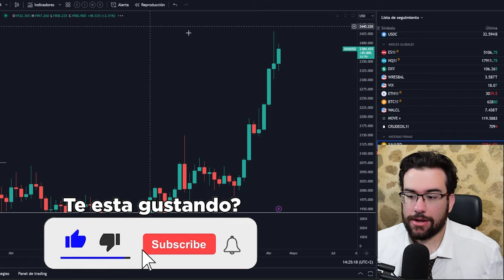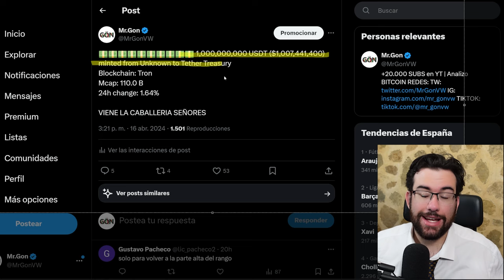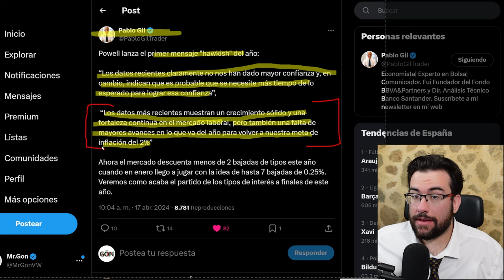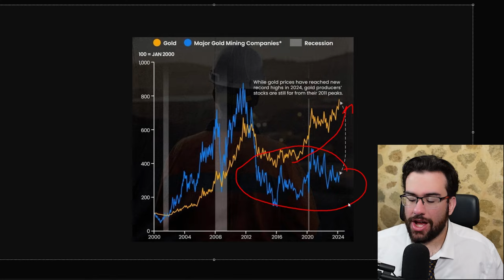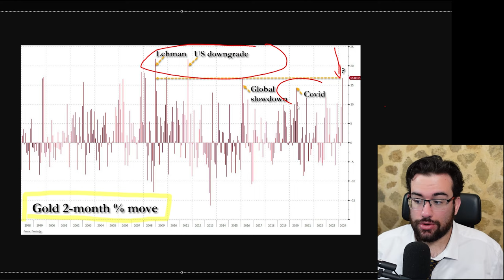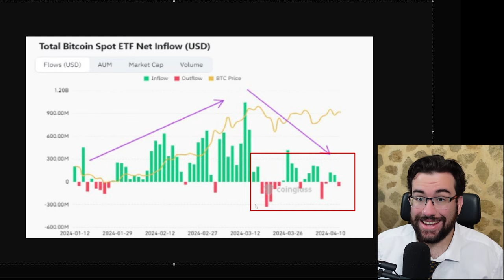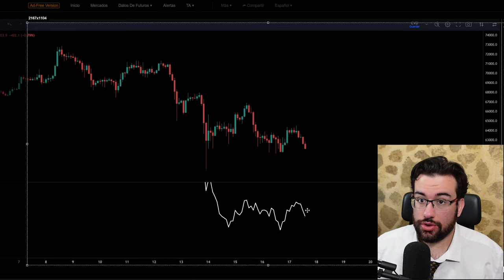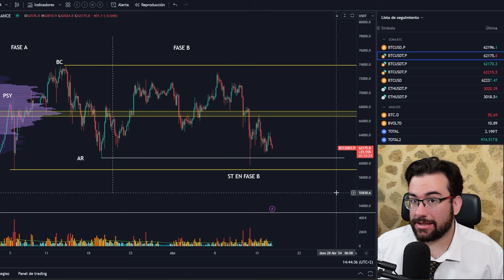¿¡BITCOIN NO ES RESERVA!? SOLO ESTE ACTIVO HACE SU FUNCION - Analisis BTC y Noticias Cripto